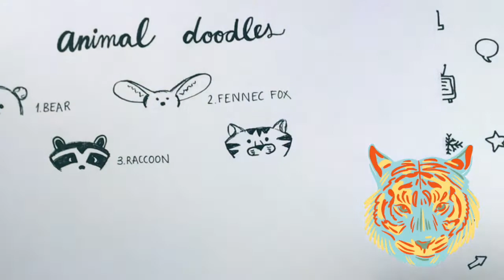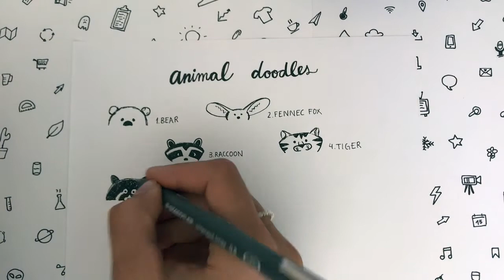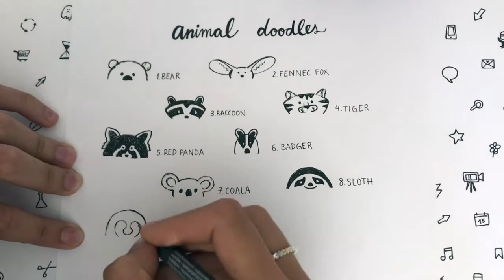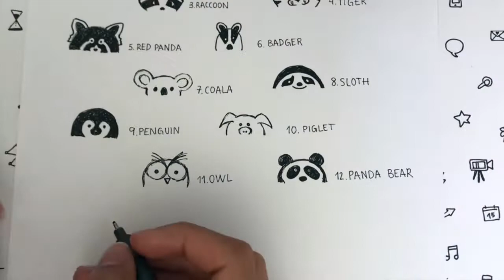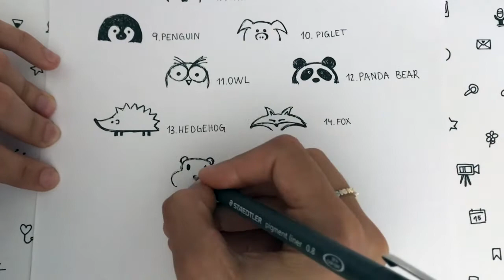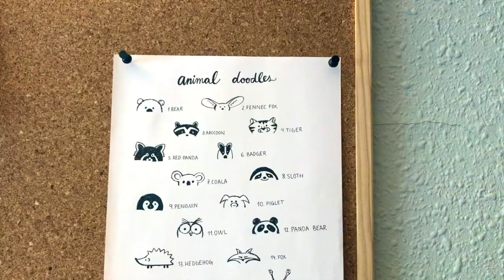ANIMAL DOODLES :)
You can learn how to draw animal doodles and relax watching it also! This is the first part of animal doodles and soon there will more! ;)